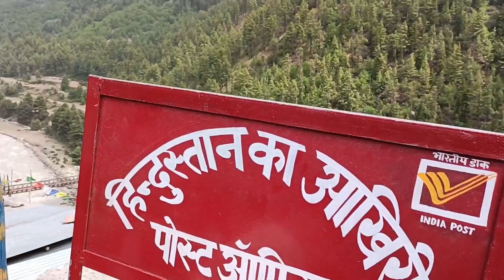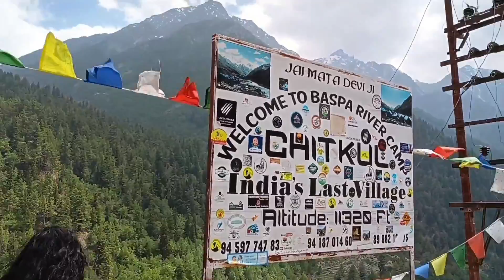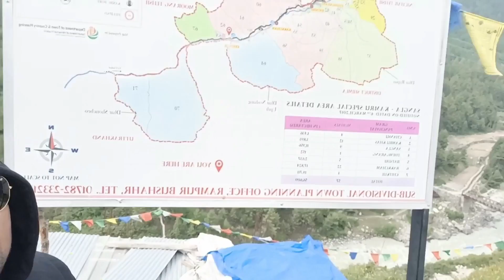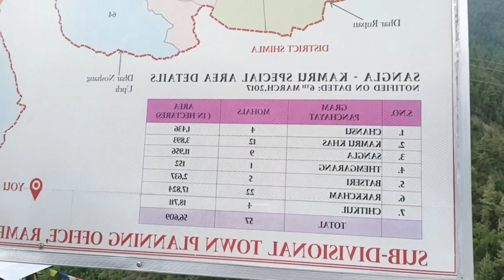Lahaul Spiti Series(2022)||Exploring Chitkul||Village Life of Mountains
Lahaul Spiti Series
Exploring Chitkul Village
last village of India
last India's dhaba
Riverside camping
Too much cold weather in Chitkul